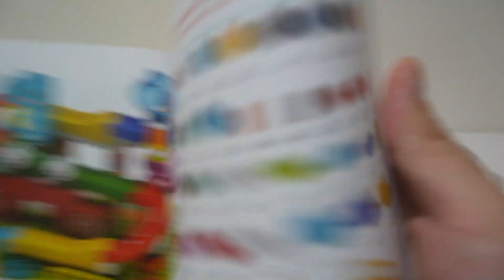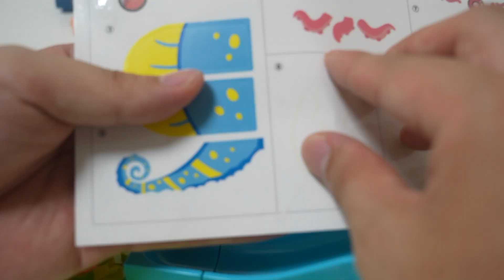Satisfying Building Blocks Marble Run ASMR Big Crab and Sea Life Coaster